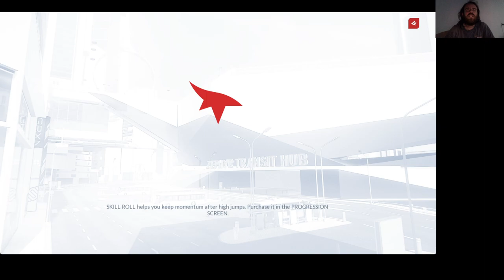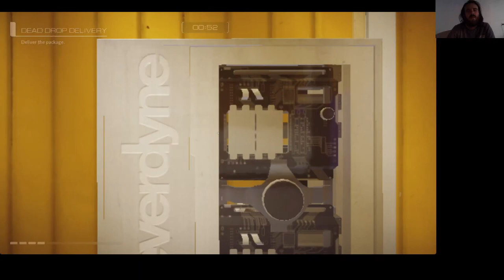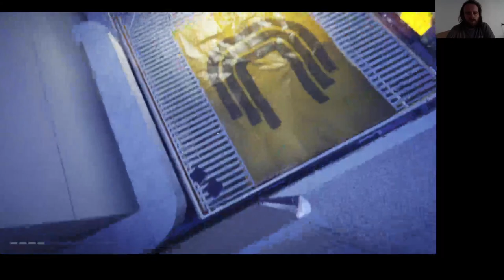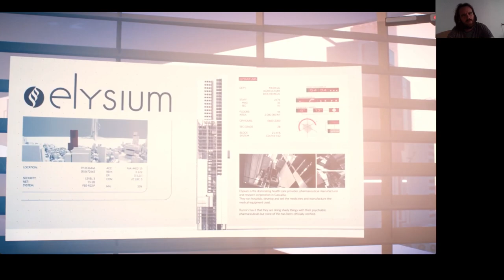CHIP LOPÁS KEZDETE Mirror's Edge Catalyst 100% végigjátszás #2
Most már chipeket is lehet lopni.